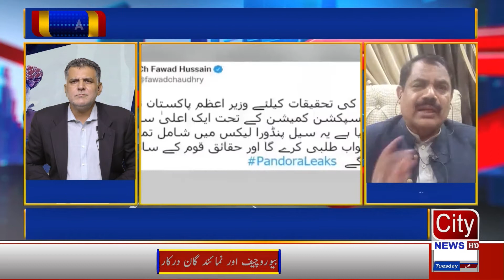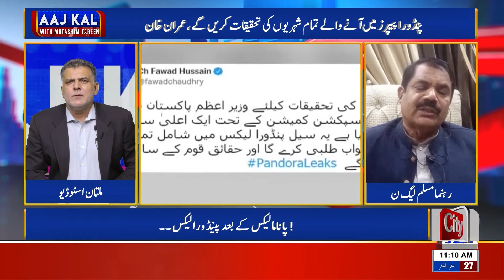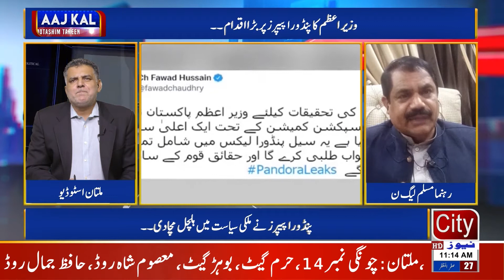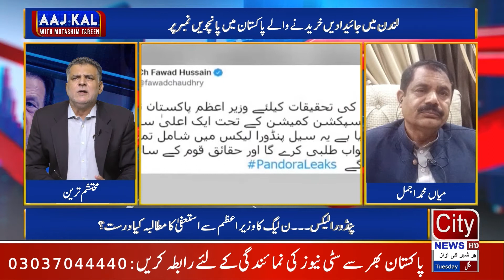Aaj Kal With Mohtashim Tareen Part 1 | 04/10/2021 | City News HD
Aaj Kal With Mohtashim Tareen Part 1 | 05/10/2021 | City News HD
About
City News HD is an Urdu language news and current affairs Pakistan First Selfie Reporting Network providing latest local, international, sports, business

CIty News HD & City Islamic HD working on Hamd, Naat, Milli Naghma, Motivational Kalam, and all kind of islamic events videography. 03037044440